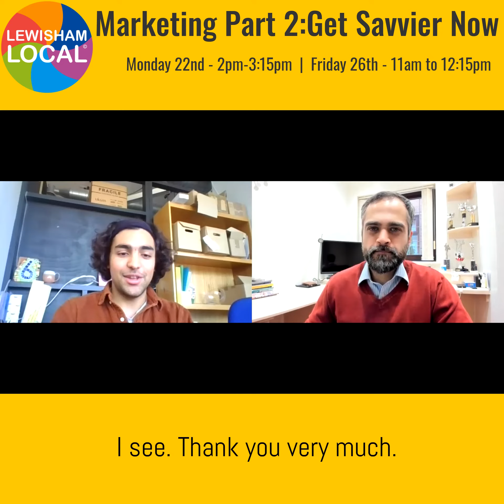Lewisham Local Marketing Webinar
This promotional video explains a little bit about the content of Lewisham Local's upcoming webinar Marketing: Get Savvier Now, led by Amit Sodha of Action Coach UK.